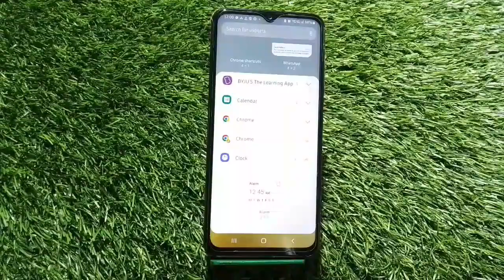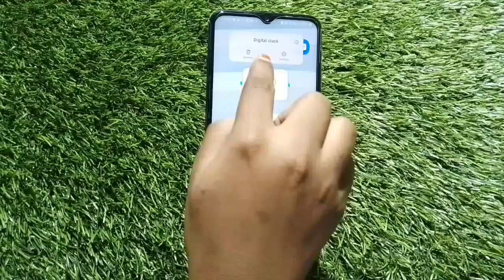Clock Add On Home Screen, Clock Setting In Samsung Galaxy A04, How To Use Clock On Home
Clock Add On Home Screen, Clock Setting In Samsung Galaxy A04, How To Use Clock On Home Screen In Samsung Galaxy A04,

Add_Clock_On_Homescreen Samsung Galaxy A04